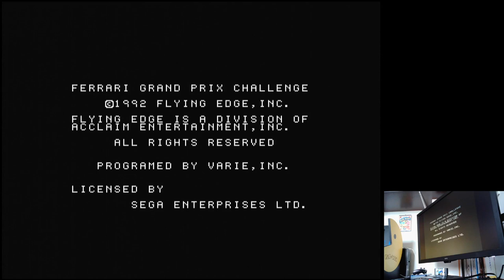Ferrari Grand Prix Challenge Canadian GP Time Trial Sega Mega Drive Original hardware (PAL)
Canadian GP | Time Trial / Best Lap